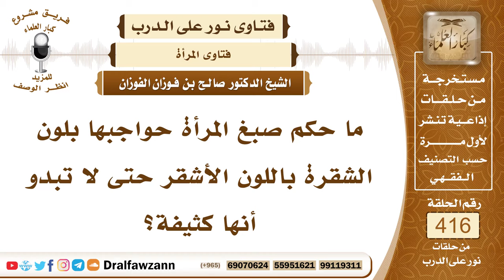5579- حكم صبغ المرأة حواجبها باللون الأشقر ؟ - الشيخ صالح الفوزان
"5579- ما حكم صبغ المرأة حواجبها بلون الشقرة باللون الأشقر حتى لا تبدو أنها كثيفة؟
الجواب: لا يجوز تغيير لون الشعر إذا كان لونًا معتدلًا لا تشويه فيه فإنه لا يجوز تغييره إلا إذا كان فيه شيب فإنه يُغيَّرُ بغير السواد، أما إذا لم يكن فيه شيب وليس فيه تشويه وهو شعر معتدل وجميل وليس فيه تشويه فلا يجوز تغييره بلون غير لونه الأصلي؛ لأن هذا من باب العبث ومن باب تغيير خلق الله سبحانه وتعالى ومن باب التشبه بالكافرات.    السائل: تقول: إذا كان فيه شيء أو شيب؟       الشيخ: إذا كان فيه شيب يُغيَّر بغير السواد، إذا كان فيه شيء يعني من التشويه أيضاً يزال التشويه.
السيرة الذاتية :
للاشتراك في قناة الشيخ صالح الفوزان

14_ الشيخ محمد أمين الشنقيطي
يتيوب

15_سماحة المفتي عبد العزيز آل الشيخ
 يوتيوب

رئيس الفريق
لمشروع كبار العلماء